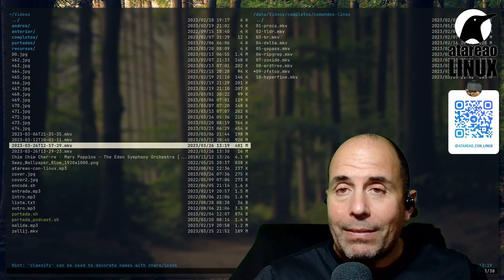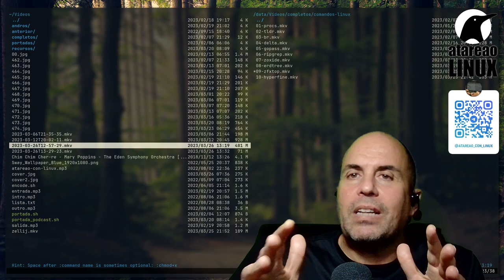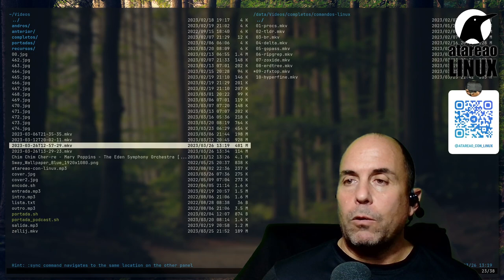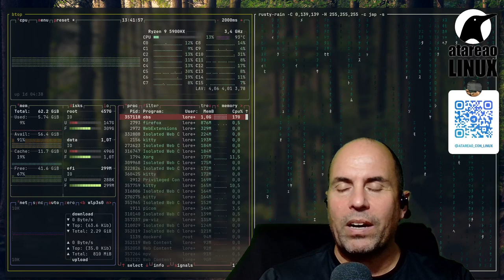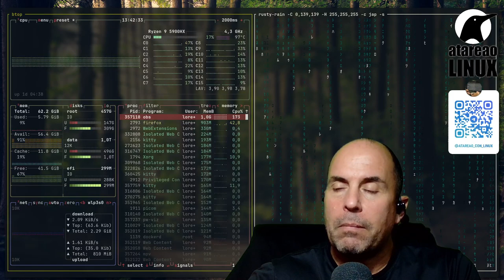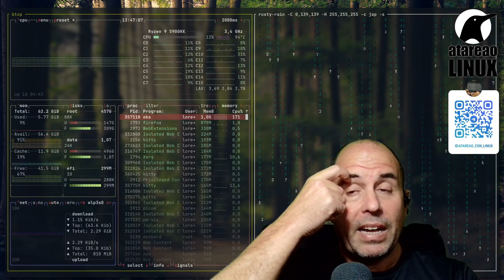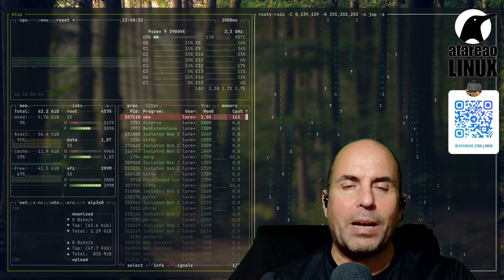476 - ChatGPT en la terminal de Linux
A estas alturas del siglo, y con la repercusión que está teniendo ChatGPT en todos los medios, es completamente innegable que las IAs, han venido para quedarse. Con lo que tenemos dos opciones, o bien adoptarlas ya, o bien adoptarlas mas tarde. Así, que, desde mi punto de vista, cuanto antes lo adoptemos y empecemos a sacarle partido mejor que mejor. En este sentido, y como ya te habrás imaginado, uno de los primeros sitios donde quería meterla era, precisamente, en la terminal. Y por supuesto, tenía que ser de producción propia, y además implementado en rust . Así que eso he hecho, he implementado un cliente para chatgpt para la terminal de linux